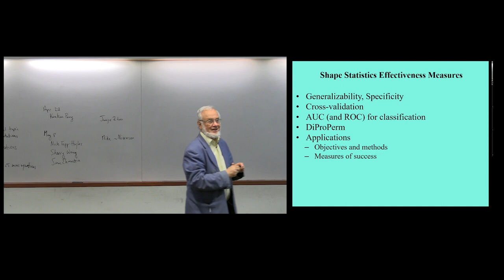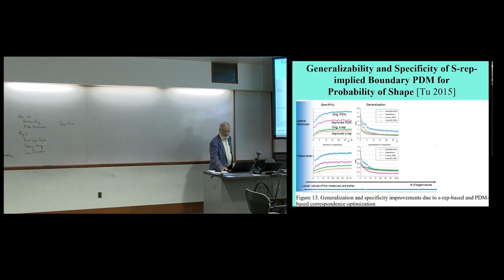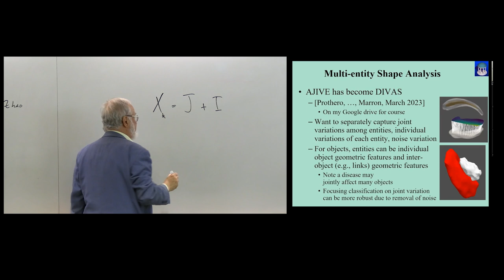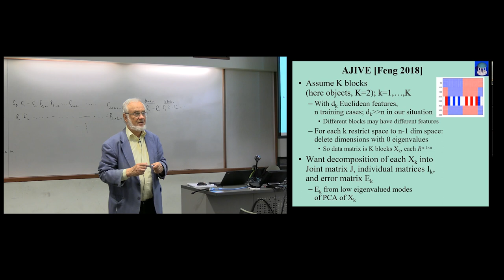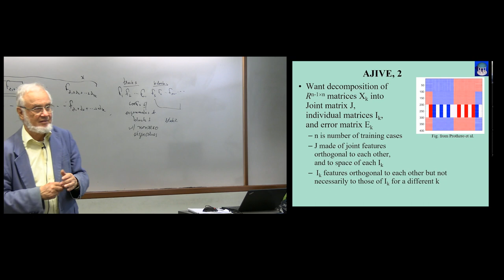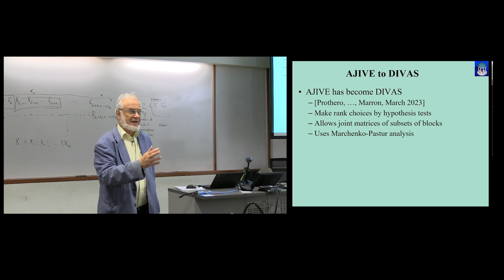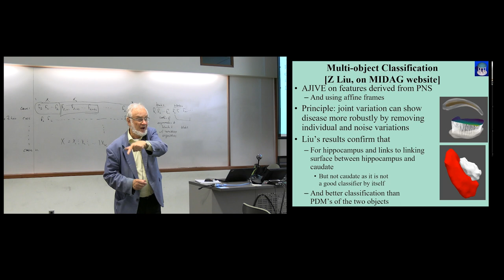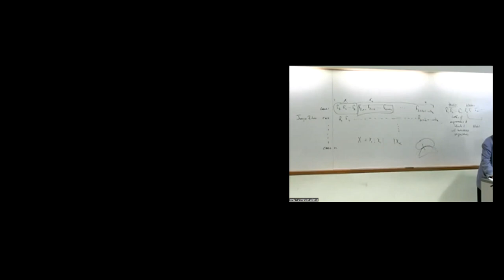Lecture 23-Generalization and specificity of estimated pdf’s, multi-entity statistical analysis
Generalization and specificity of estimated pdf’s, multi-entity statistical analysis